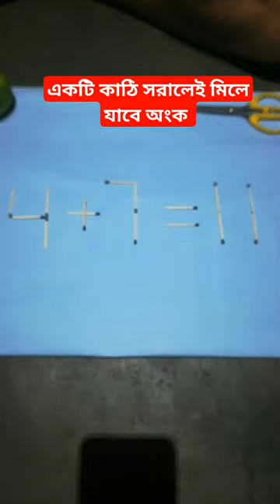match stick puzle buddhir khela 💡💡💡💡💡💡💡💡